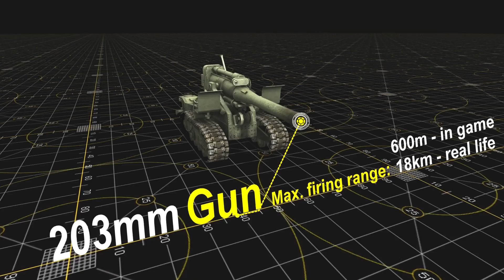Men of War Assault Squad 2 - 100 B-4 203mm HOWITZER vs SS DEFENSIVE LINE - Editor Scenario #55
As you voted, here is the B-4 203mm howitzer (artillery) having fun scenario in Men of War Assault Squad 2 where they going to crush SS defensive line, that includes several strong points but first as quick Pre-Show you see, what happens, if soviets gonna attack it normally, without any previous artillery barrage. After that, you can enjoy the fireworks.

Mods: RobZ Realism mod